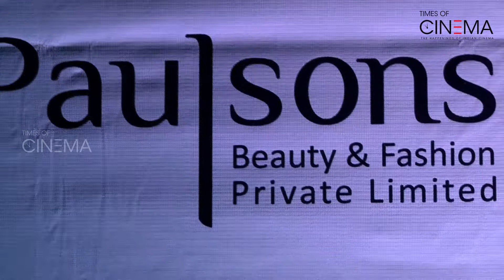Atharvaa & Amala Paul at Provoke Thanks Giving Celebration Of Chennai Ability To Rise Funds | TOC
Atharvaa & Amala Paul at Provoke Thanks Giving Celebration Of Chennai Ability To Rise Funds | TimesofCinema | For more videos, interviews, reviews & news, go to: